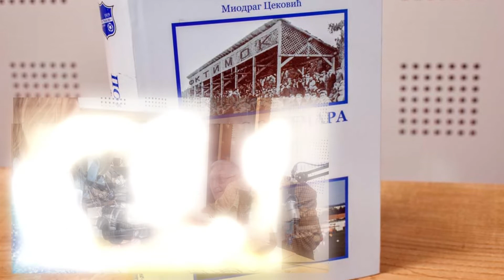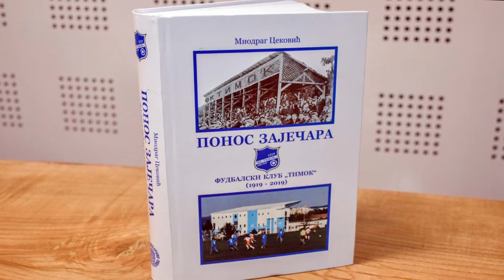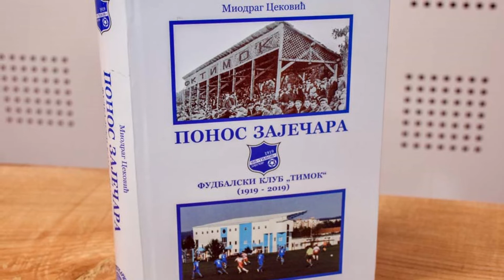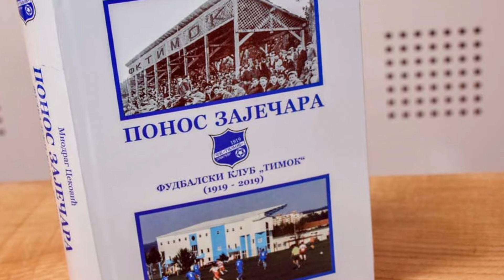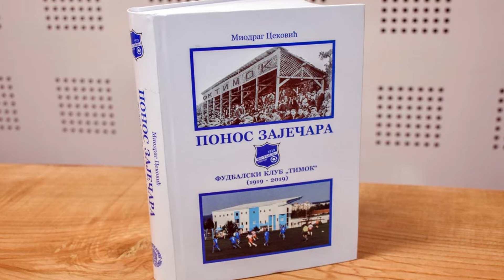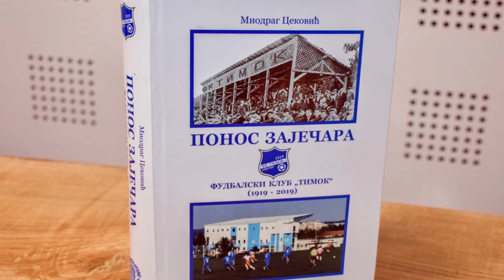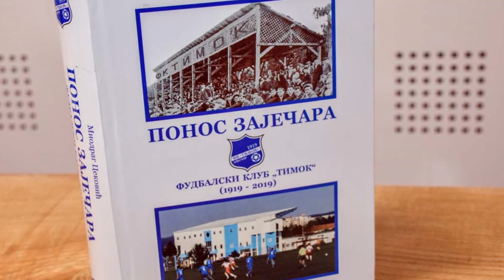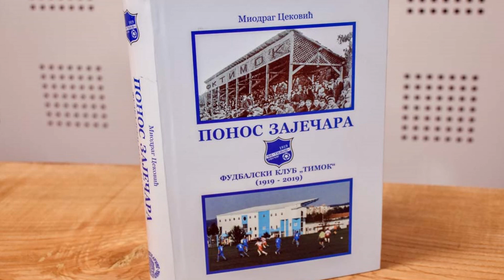Miodrag Ceković, autor knjige "Ponos Zaječara - Fudbalski klub Timok" - gostovanje na Magnumu radiju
Miodrag Ceković, autor knjige "Ponos Zaječara - Fudbalski klub Timok 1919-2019" - gostovanje na Magnumu radiju